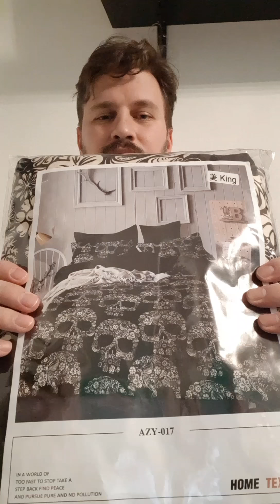Yugo Tonight 3 Bestellung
Yugo Tonight